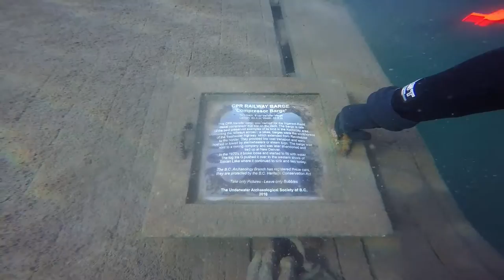Slocan Lake scuba highlights 2016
I shot this video over 2 days with 2 of my best dive buddies! Thanks to Beast and Deuce! I really love Slocan Lake for it's great visibility and beaches! You just have to put a mask on anywhere in Slocan Lake and you're gonna see something! Still exploring this lake so i hope to have another video soon from the depths of Slocan Lake. part 2!